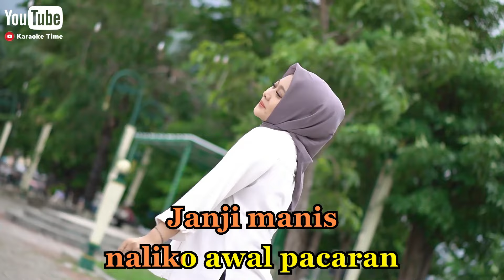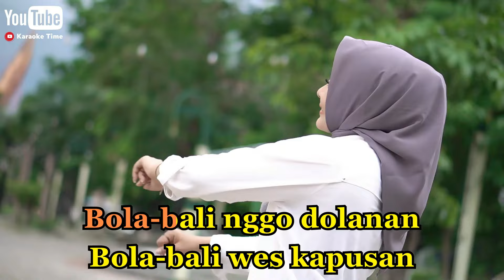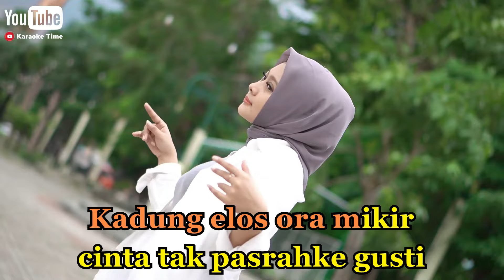🔴 KISINAN 2 Karaoke Tanpa Vocal Cowok || MasDhoo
MasDhoo KISINAN 2
Versi Karaoke Tanpa Vocal Cowok

Lebih lengkapnya, Mampir disini juga ya gaes. !!!

Semoga terhibur ya... " Selamat Bernyanyi "

karena mulai sekarang Karaoke Time Upload setiap Hari Pukul 17.00 atau jam 5 Sore.
ikuti terus chanel Karaoke Time Biar gak ketinggalan lagu - lagu karaoke dari kami.

* Alat - alat yg kami gunakan *
- Keyboard KORG PA700 & YAMAHA S950
- Guitar Ibanez Gio & Efeck KORG AX1500

* KETERANGAN *
Disini kami hanya sekedar menghibur atau menyalurkan hobi kami dgn cara mengcover instrumen / Karaoke ( Minus One )  lagu yg ber Hak Cipta. dan jika ada pihak atau perusahaan yg merasa dirugikan dengan Konten Konten kami , kami memohon maaf sebesar besarnya , kami siap menghapus konten tersebut kapan saja . Terimakasih Bravo Musisi Indonesia